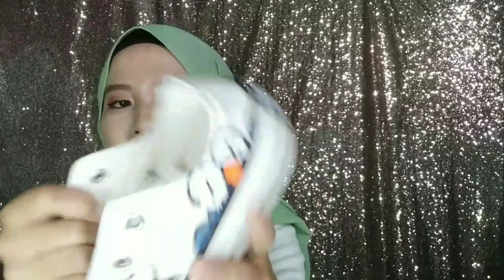SHOPEE HAUL SNEAKERS CONVERSE & VANS MURAH || Kualitas OKE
Hallo Semua Assalammualaikum

Di video aku kali ini , aku mengabulkan request Teman Riri buat review sepatu Sekolah , sepatu OOTD , Sepatu santai dan sepatu ke mall yang tokonya di Jakarta 😍

Nah pastinya aku beli di shopee dan dengan proses pemilihan seller yaa , di seller Shopee ini aku menemukan perbedaan dari seller lainnya karena semua sepatunya di jahit tidak di lem buat bagian bawah dalam sepatunya jadi so pasti awet yaa

Nah buat yg mau beli biar bisa samaan sama aku bisa klik link dibawah ini

Vans Old School :

Vans Old School Yellow 115k